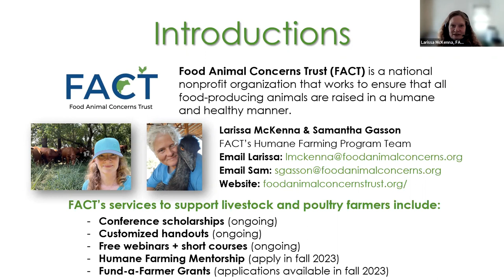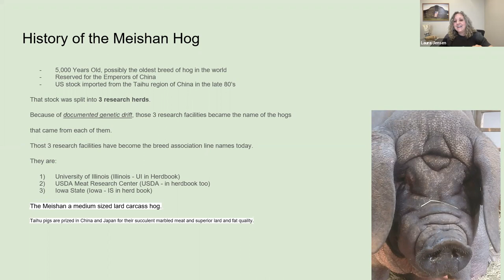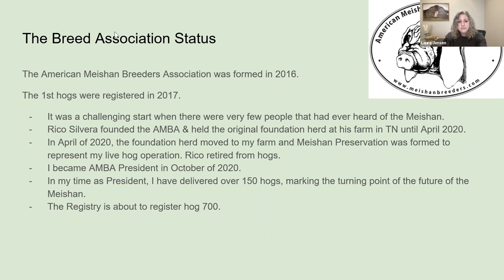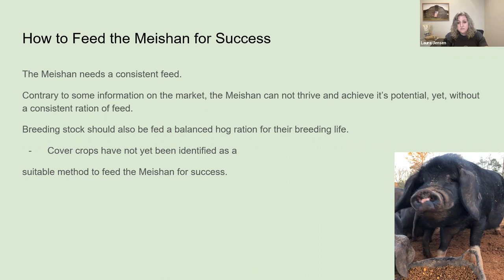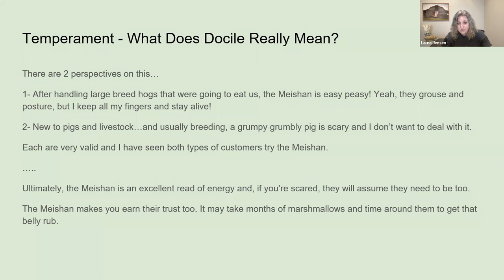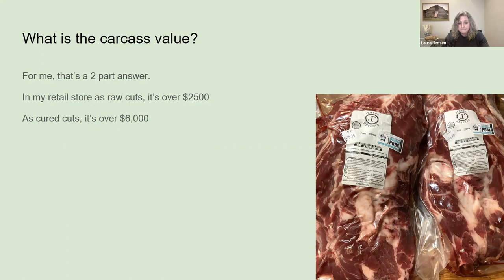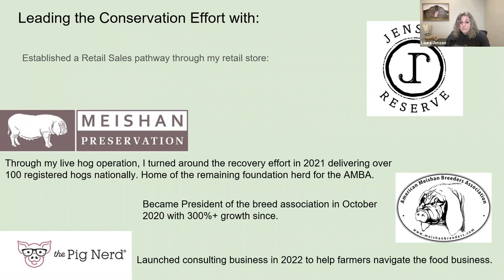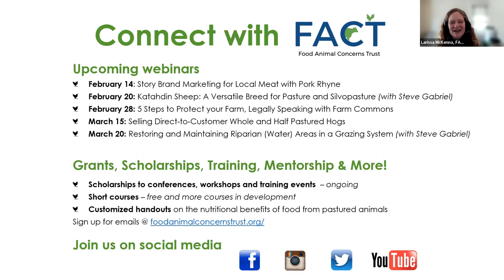Meishan Hogs 101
Meishan pigs are one of the oldest domesticated breeds of pigs in the world. They thrive on pasture and are also known for their docile personalities. Join FACT and special guest presenter Laura Jensen to learn more about Meishans, including best practices for raising, breeding, and processing these animals.